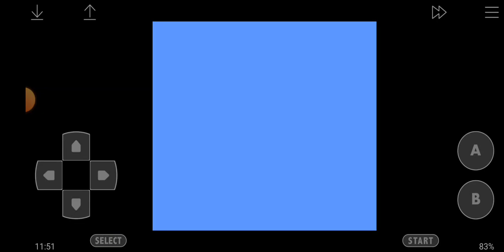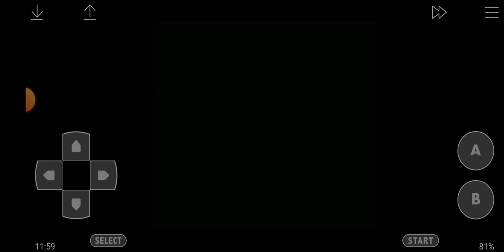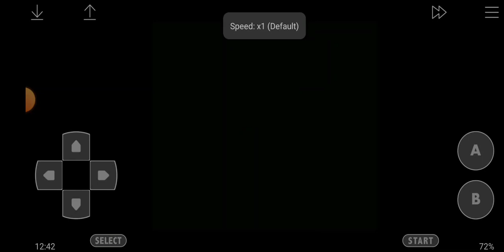BF In Super Mario Bros (All Worlds No Warp Zones) (pls help-)